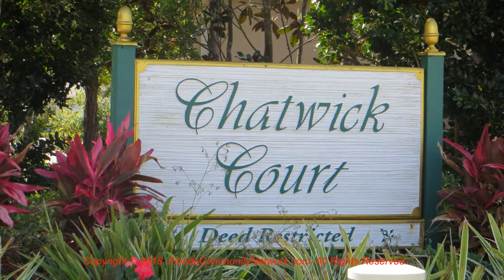Chatwick Court | Sarasota Florida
for more information about Chatwick Court Sarasota Florida